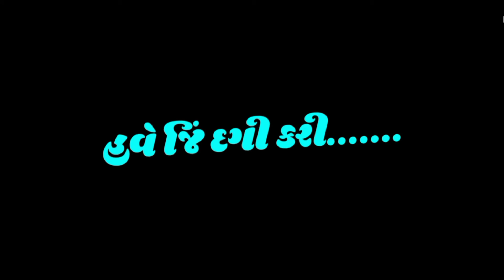જિંદગી કરી મારી તે રઝળતી || new black screen gujarati status || jignesh kaviraj new status song 🥀🥀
💯New Gujarati Sad Status, Bewafa Status, Shayari Status, Latest Gujarati Sad Status 2022🔥💯

KEEP FOLLOWING 🥰🥰

ગુજરાતી સ્ટેટસ વીડિઓ
gujarati whatsapp status
gujarati black screen status video
black screen whatsapp status
black screen whatsapp status gujarati
new black screen whatsapp status
blek skrin status
blek skrin status gujarati
White screen whatsapp status gujarati